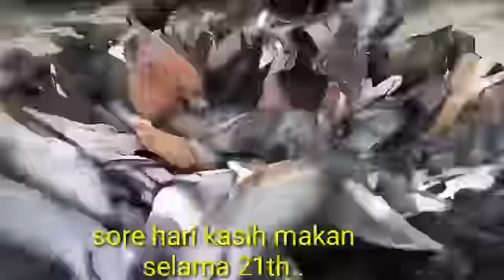MALAM HARIPUN JOKY MERPATI PLOSUR KASIH MAKAN BURUNG KESAYANGANNYA SELAMA 21TH.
Malam haripun joky merpati plosur makan burung kesayangannya juga sore hari selama hoby 21th dan slu bersabar dan semangat hoby merpati karna dari hoby kita bisa mendapatkan uang yang cukup lumayan semoga jadi inspirasi buat kalian DAN JUGA Q UCAPKAN TRIMAKASIH TLAH MENSUBCRIBE CHENNEL INI SEMOGA KEBERKAHAN TETAP PADA DIRI ANDA.. AMIIN